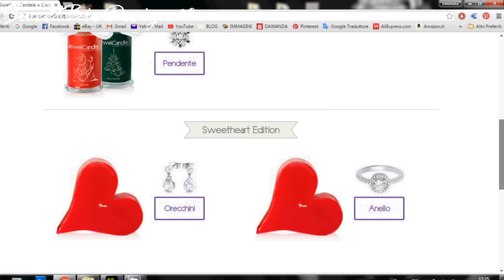Jewel candle: review + tutorial scatola + sorpresa! - diy jewel candle box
Ciao! Benvenuti in un nuovo video! In questo tutorial vi mostro come creare una scatola porta candela e una review sul prodotto, buona visione!
Hi! Welcome to my new video! In this diy tutorial I'll show you how to create jewel candle gift box and a review on the product, enjoy it!

SweetBioDesign